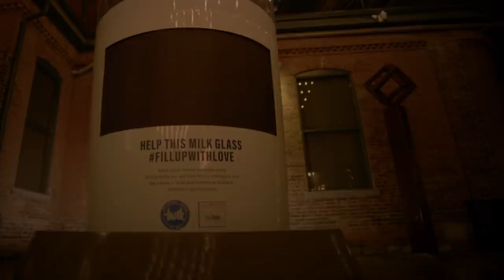The FillUpWithLove Milk Glass is now live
In a year when the holidays will be even more challenging for those in children’s hospitals across the province, Dairy Farmers of Ontario is rallying Ontarians to do something extra special for those who need it most. Our FillUpWithLove milk glass is gathering messages of support for kids, their families and front-line workers who can’t be home for the holidays.

Join us in filling our milk glass and their hearts by sharing your message using FillUpWithLove and tagging @ontariodairy. Learn more about how you can participate